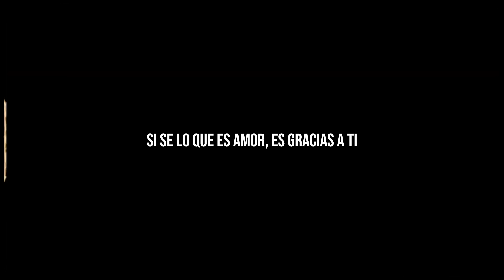El Yunti - Solo (Video Oficial)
Dir: Yoa N Dany
Productor Musical: Jerry Edition
Este Audio Visual Esta Basado En Una Historia Real 🥺
🔊🔊Escúchalo en tu Tienda Favorita: 🔊🔊